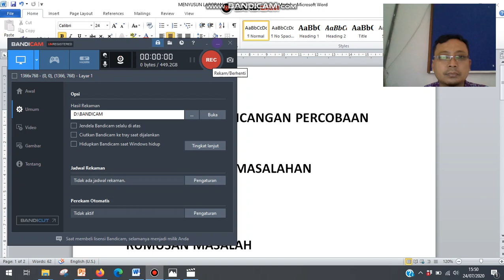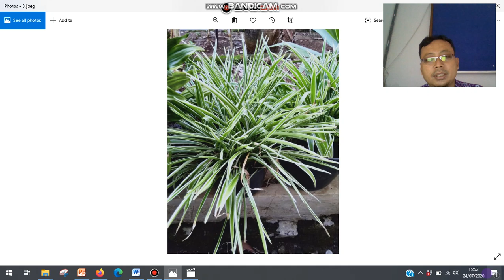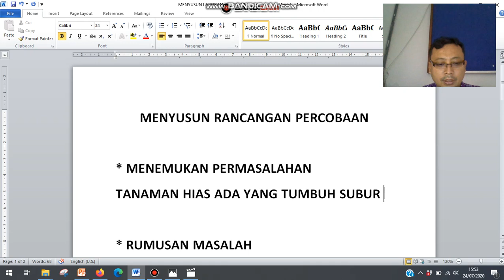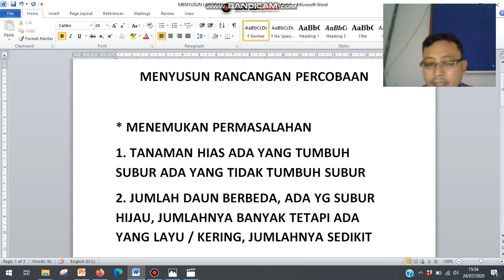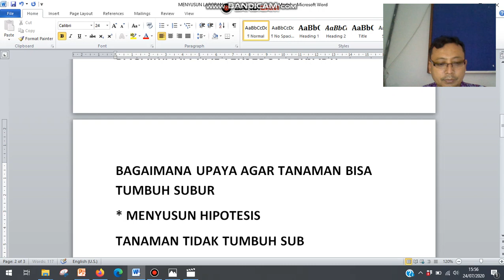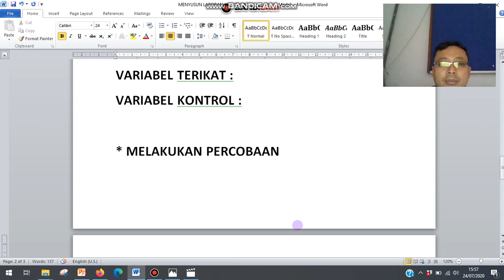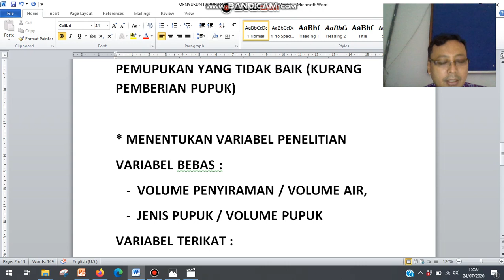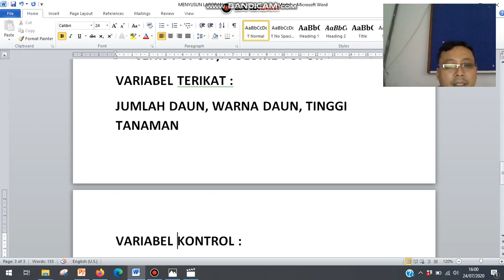MENYUSUN RANCANGAN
Rancangan Praktikum